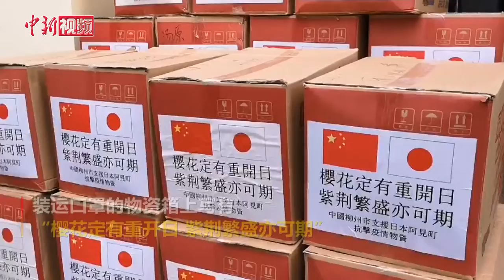广西柳州市翻倍回赠日本友好城市口罩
3月26日，广西柳州市筹集4万只由该市生产的一次性防护口罩，回赠在日本待签约的友好城市茨城县阿见町。装运口罩的物资箱上写有“樱花定有重开日，紫荆繁盛亦可期”等字样，为日本加油。春天，正是日本樱花盛开的季节，也是柳州市满城紫荆花开之时，该寄语希望两地能互助、共度疫情，等待春暖花开。该批口罩当天运送往广州，将从广州海关发至日本。新冠肺炎疫情发生以来，口罩紧缺，2月初阿见町曾为柳州筹集2万只口罩。